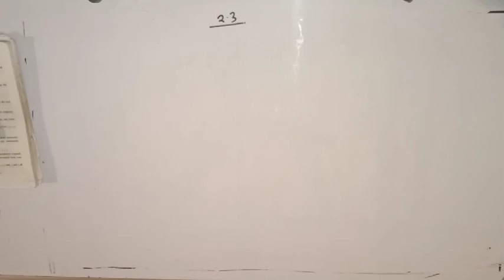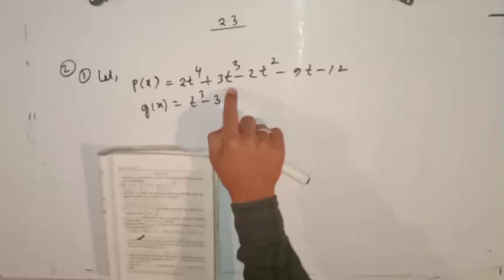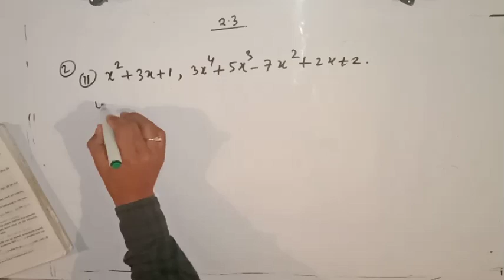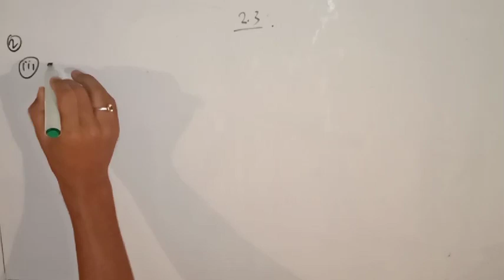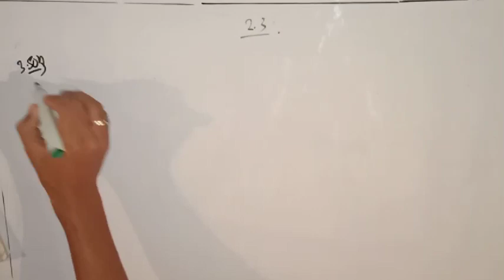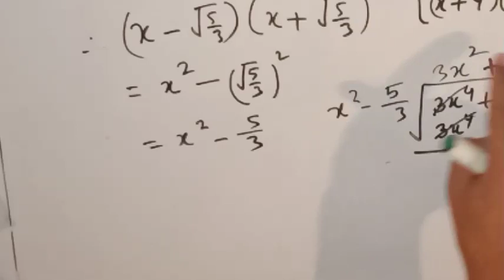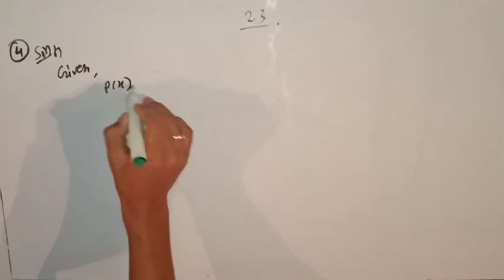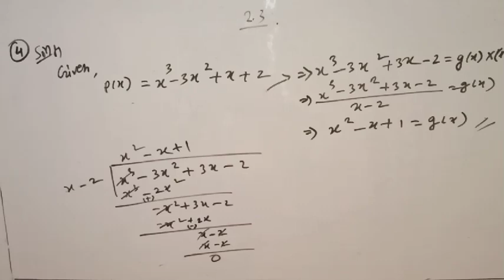Chapter: 2 | Polynomials | Class 10 maths | BODO MEDIUM | part 4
Chapter: 2 | Polynomials | Class 10 maths | BODO MEDIUM | part 4Hello friends,

A compilation of all videos of SEBA Class 10 maths: Polynomials/ chapter:2 - exercise 2.3. The student will find it easy to get all the parts of this chapter. In this series of videos, you will able to learn Science, Maths and English Grammar related to SEBA 2020 HSLC exam.